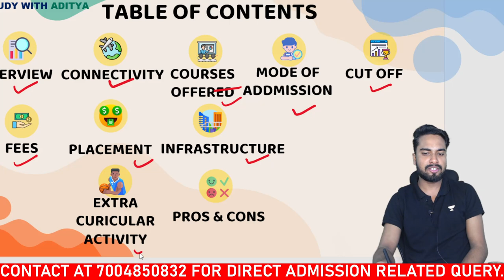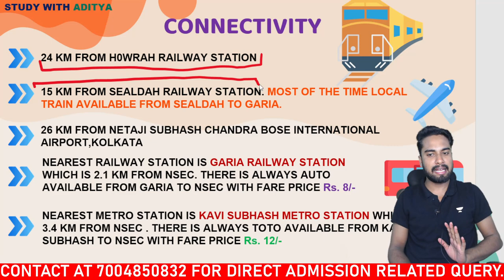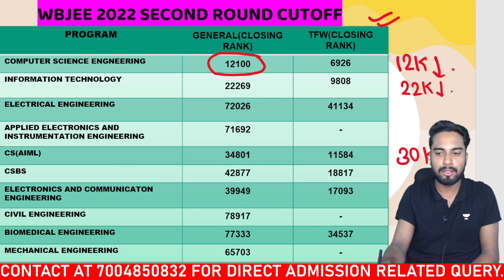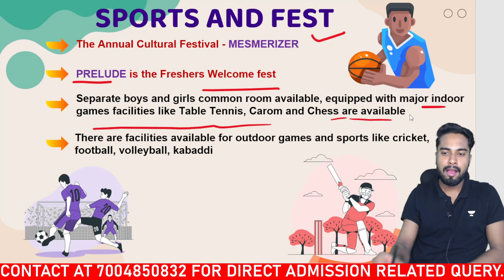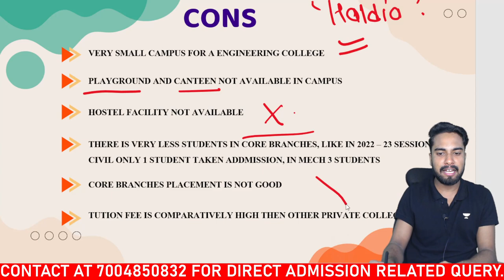NSEC Kolkata review🔥|Netaji subhash engineering college| Placements| cut off |Infrastructure#wbjee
Some important videos regarding wbjee

wbjee maths
cbse maths class 12
bihar board maths class 12
application of derivatives
Differential equation
Maths crash course for class 12